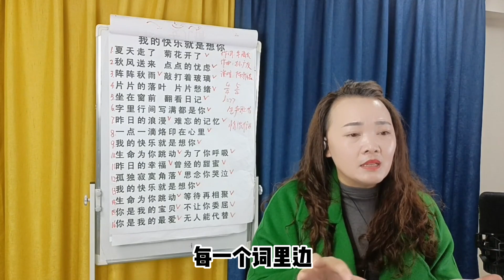唱歌方式不同，区别真的很大，快来看看你是属于哪一种歌唱方式